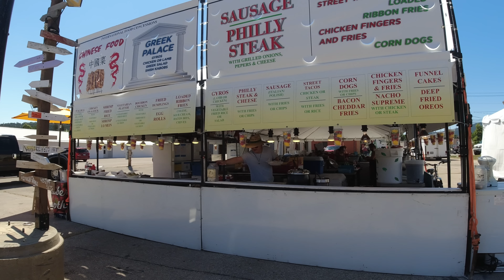PRE PRE FRIDAY STURGIS IS COMING A LIVE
Join us today Friday for a look around Sturgis to see what is starting to become the Sturgis Motorcycle rally 2022. We like to show you how this small town of 7,000 grows to bout 400,000 in just a couple of weeks. So come along and see the action.